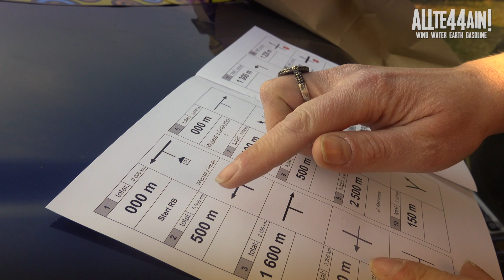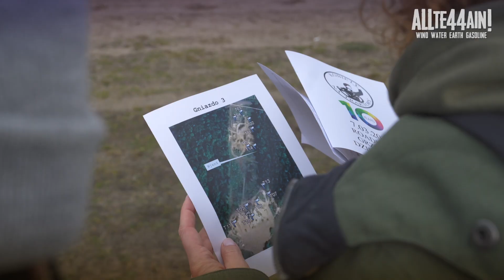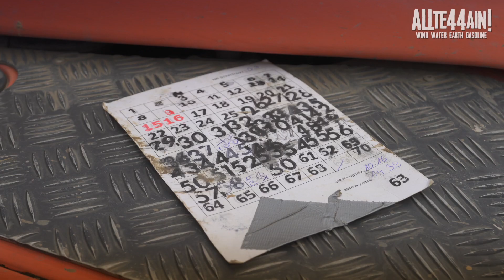Kobiety na Traktory 2020! Jubileuszowa X edycja - relacja ALLTE44AIN!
Relacja z rajdu Kobiety na Traktory 2020! Jubileuszowa X edycja!

ALLTE44AIN! | WIND WATER EARTH GASOLINE |
| OFFROAD PHOTO, VIDEO & CULTURE | 4x4 | POLAND |